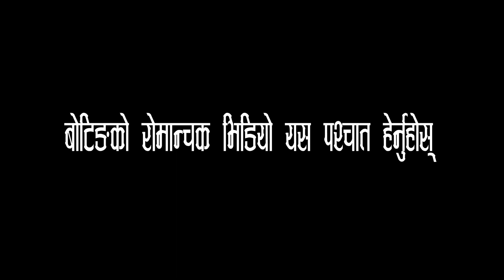Very Important Rules For Rafting / GTv Vlog / र्याफ्टिङ गर्दा यी नियम पालना नगरे जे पनि हुन सक्छ ।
र्याफ्टिङ गर्दा अत्यन्तै ध्यान दिनुपर्ने नियमहरुको बारेमा वर्णन गरिएको यो भिडियो सबैले हेरेर यहाँहरुलाई पनि यदि र्याफ्टिङ गर्ने मन छ भनें यो सामाग्रीले धेरै सहयोग पुग्न सक्छ । अवस्य हेर्नुभैसकेपछी सब्स्क्राईब, सेयर अनि कमेन्ट गरिदिनुहोला ।

Online News & Online Tv
GTv Nepal Is One of The Best, Trusted News & Entertainment Channel Of Nepal.

यस च्यानलमा हालेको सुचना, समाचार Video हरु copy वा download गरि अन्य च्यानलमा अथवा कुनै पनि सामाजिक संजालमा कोहि कसैले upload गरेको पाएमा प्रचालित कानुन बमोजिम कडा भन्दा कडा कारबाही गारिनेछ ।